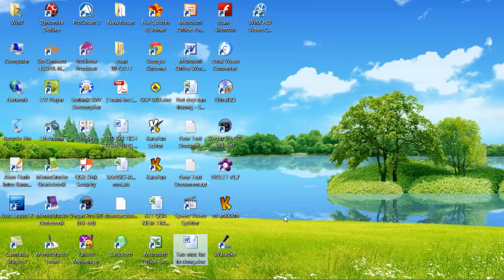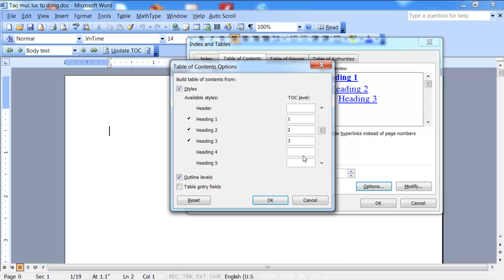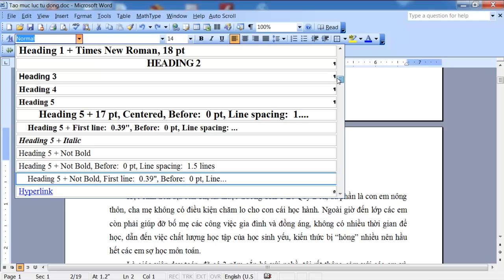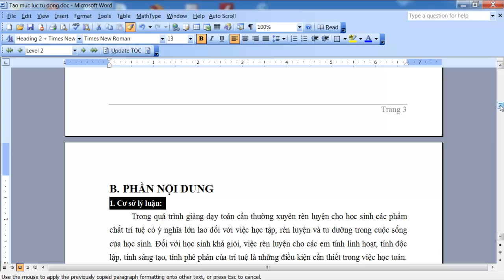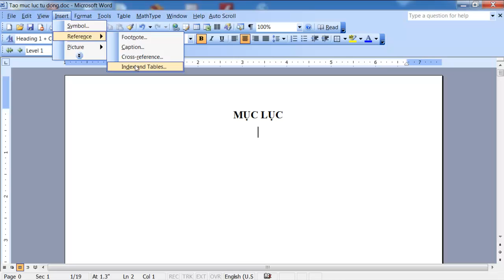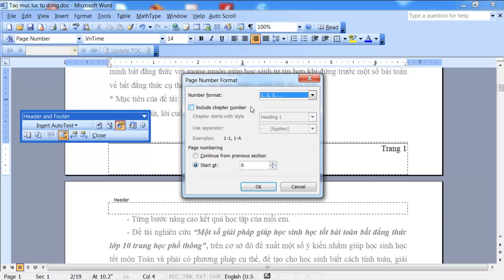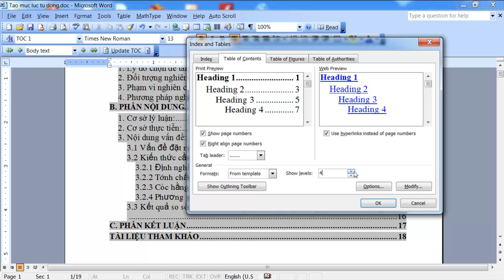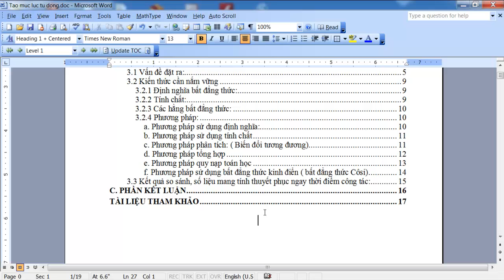Tao muc luc tu dong word 2003.mp4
"Ngo Minh Hieu" "Tao muc luc tu dong word 2003" "thpt le quy don" tay ninh" "le quy don" "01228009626"